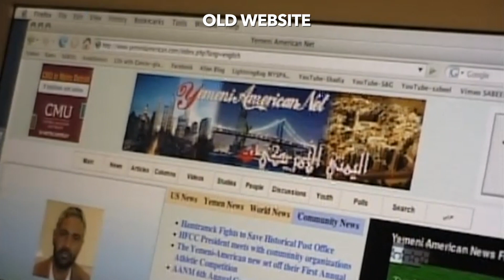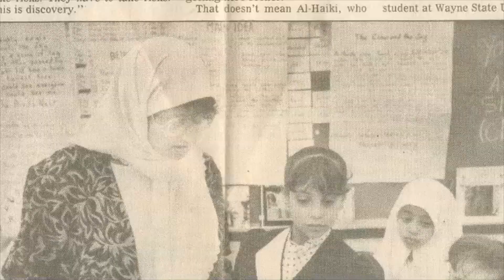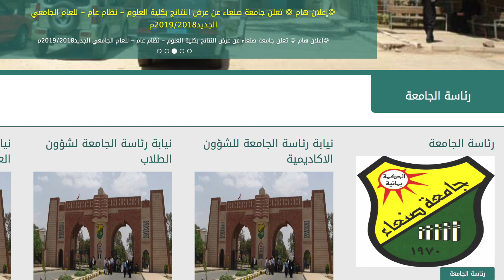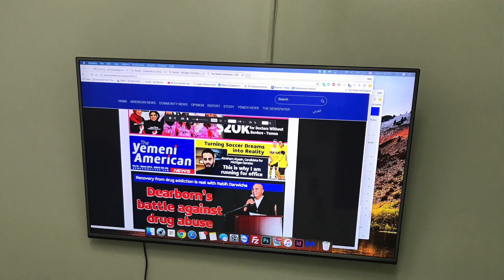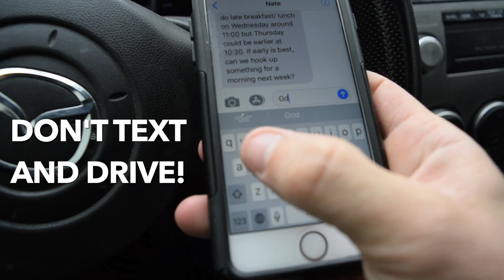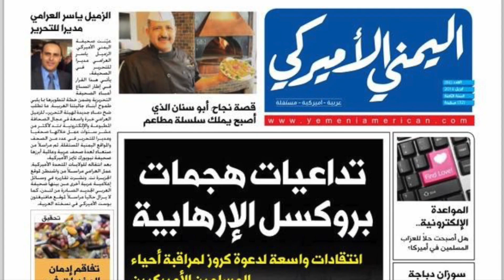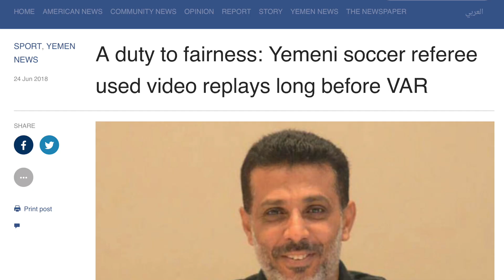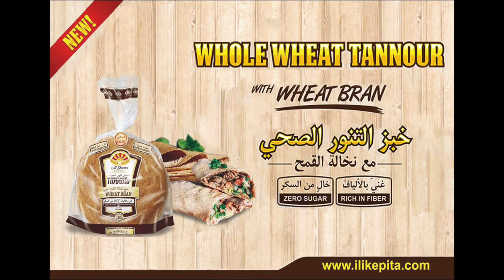The Yemeni American News story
Ten Years in the Making: Yemeni-American News and the Community it Serves
Presented at the 10th Anniversary Celebration July 2018